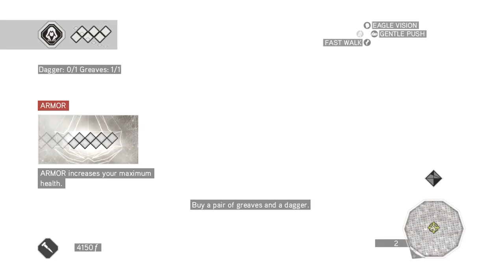ASSASSIN'S CREED 2 GAMEPLAY PART-4 MAX SETTING (RTX 2080 TI)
After the events of Assassin's Creed, test subject Desmond Miles is rescued from confinement by undercover Assassin Lucy Stillman and taken to a remote safe house, where he meets her team, consisting of historian and analyst Shaun Hastings and technician Rebecca Crane. Using design plans stolen by Lucy, they have constructed their own version of the Animus, dubbed "Baby", which they intend to use to train Desmond as an Assassin through the so-called "Bleeding Effect", which allows the user to learn all their ancestor's skills instantly. Desmond is assigned to investigate the memories of his ancestor Ezio Auditore da Firenze, starting with his birth to a wealthy Florentine family in the late 15th century.

Santi di Tito - Niccolo Machiavelli's portrait headcrop.jpgPope Alexander Vi.jpg
Assassin's Creed II's plot includes the fictional depictions of historical characters including Niccolò Machiavelli and Rodrigo Borgia, later known as Pope Alexander VI.
The story then skips forward several years in Italy, with Ezio growing into a charismatic but reckless young man in the time of the Renaissance. After his father and brothers are hanged after being framed for treason by a corrupt magistrate, Ezio kills him and flees to his ancestral home of Monteriggioni with his mother and sister. There, his uncle Mario explains that both he and his late father served an ancient order known as the Assassins, and agrees to train Ezio in stealth and combat. With his new abilities, Ezio embarks on a quest to kill the men responsible for arranging his father's death, including politicians, bankers, mercenaries, and merchants aligned to the Pazzi and Barbarigo families. The search takes him to cities such as Florence, San Gimignano, Forlì, and Venice. During his journey, Ezio also makes a number of new allies, including philosopher Niccolò Machiavelli and inventor Leonardo da Vinci, the latter of whom provides him with new equipment such as the hidden pistol and the modification of the hidden blade based on information left by Altair's Codex. While in Venice, he learns the identity of the Templar grandmaster known as "the Spaniard": Rodrigo Borgia, who has been planning to secure all of Italy for the Templar Order by unifying the most influential families behind his leadership. Dressed as a soldier, he confronts Rodrigo while helping him transport an Apple of Eden to Rome. Armed with the papal staff—which turns out to be a Piece of Eden—Rodrigo reveals his intention to unlock the "Vault", a chamber he believes to contain a power greater than any the world has ever known. He manages to escape, leaving the Apple in Ezio's possession. As a reward for service, Mario, along with other major characters who are revealed to be Assassins, formally induct him into the Assassins.

Around this time, Desmond uncovers a random memory left over from his time at Abstergo, in which Altair is shown impregnating Maria Thorpe, a Templar he encountered in the previous game. He also finds a series of glyphs similar to the drawings he found in his cell, which, when deciphered, reveal a vision of two human slaves stealing an Apple. The video ends with the ASCII codes (in binary) for "EDEN" (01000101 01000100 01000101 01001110). The team theorizes that the two humans may be Adam and Eve, the first man and woman.

With several sections of memory too corrupted to access (later made available as DLC Sequences), the team sends Desmond to the final memory, set in 1499. With Rodrigo now secure in his position as Pope Alexander VI, Ezio infiltrates Vatican City during Mass and beats him in a fistfight. Rather than kill his nemesis, he lets him live with the knowledge that he has failed.[7] Combining the Apple and Staff, he opens the entrance to the vault. Inside, he is contacted by a strange woman named Minerva. Aware that Desmond is listening, she explains how her people, the "First Civilization", created humanity to serve them, but were subsequently destroyed by an unknown catastrophe, the catastrophe being a solar flare. The survivors joined forces with their former servants, building a network of vaults to both preserve their technology and culture and serve as a preventative measure against a future disaster. Before vanishing, she tells Desmond that only he has the power to fulfill this "prophecy", leaving both him and Ezio confused as to what she means.

Shortly thereafter, Abstergo agents led by Vidic enter the hideout, forcing the team to abandon everything except the Animus. As they head to a new location, Lucy informs Desmond that the Assassins have detected strange occurrences in the Earth's magnetic field; a solar flare scheduled to pass the planet in a few months would likely trigger the same event that ended the First Civilization. Desmond prepares to reenter the Animus, beginning the story of Assassin's Creed: Brotherhood.